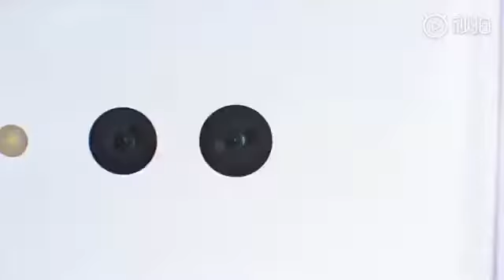Vivo Apex 2 Official Trailer & Concept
Chinese smartphone brand Vivo is all set to launch its Apex 2019 smartphone globally at the

Mobile World Congress

 in February in Barcelona. Having said that the smartphone would be unveiled on January 24 in China first. The USP of the device is that there will be no ports or buttons in the phone apart from flaunting a bezel-less design. The smartphone will feel smooth from all sides and as far charging needs are concerned, Vivo will most likely provide a wireless charging accessory with the box. As far as the pricing is concerned, the

Vivo Apex 2019

could cost 3,500 Yuan in China or around Rs 36,000 in India.